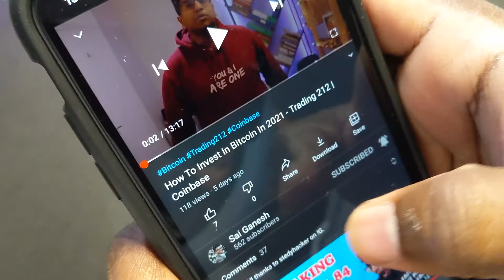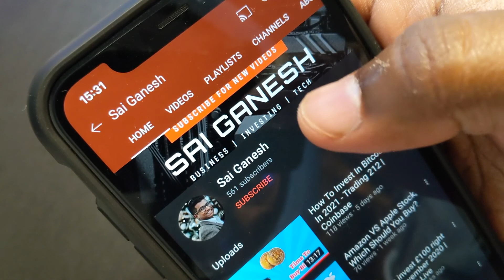Investing In Tesla A Good Idea | Is It Worth Buying Now?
In today's video, I talk about whether Investing in Tesla is a Good Idea, right now with the new inclusion into the S&P 500. Plus what potential opportunities does Tesla have which make them a good investment? But can we justify their value?

► Get a FREE SHARE WORTH UP TO £100 When you sign up to Trading 212

► Get a FREE SHARE WORTH UP TO £200 When you sign up to Freetrade and fund your account with as little as £1:

► Get a $10 of Bitcoin, When you buy or sell $100 or more on Coinbase!